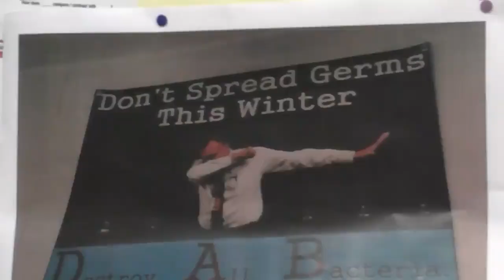Funny. Never seen before. Teachers at Cleeve.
Teachers at cleeve have a secret website they use to post silly things. Here is one of them. Make sure to send to everyone you know.